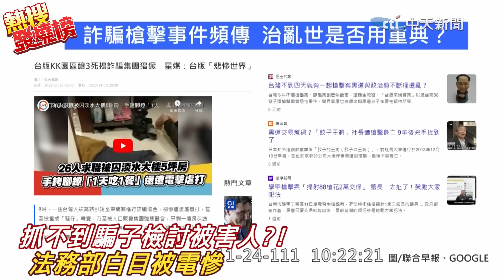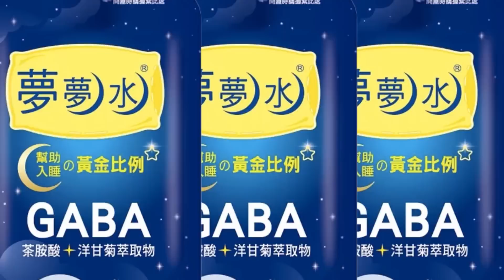反詐不靈光還嗆主席?! 法務部蔡碧仲備詢遭電爆: 讓你回去就回去@中天電視CtiTv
責任編輯:近在天編/邊編